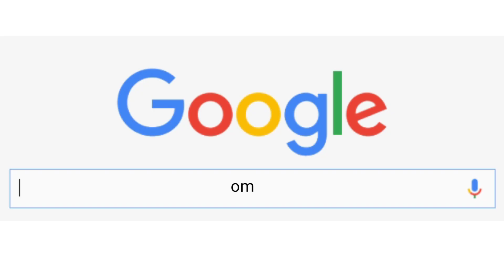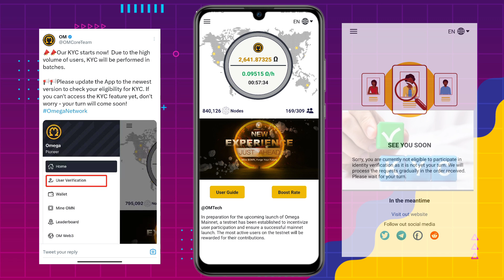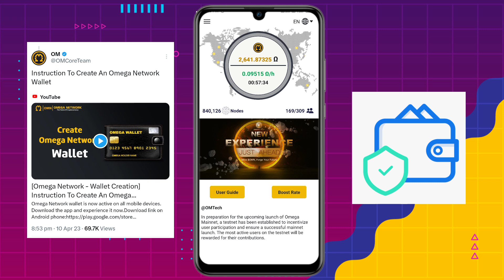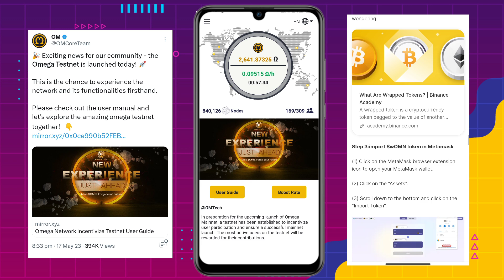Omega Network kyc start💥 | omega network new update today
Hello everyone, is video me aaplog Omega Network ke new updates ke bare me. So video ko end Tak jarur dekhe

Other queries:
omega network kyc start
omega network new update today
omega network
omega network kyc process
omega network wallet create
omega network testnet
om network
om network mining
om mining
pi network
free mining app